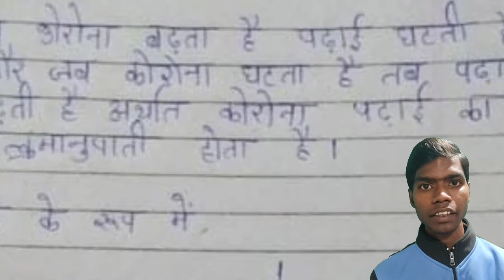Coronavirus से जोड़ बच्चे ने समझाया newtons fourth law, चकरा जाएंगे आप भी | हिंदी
Viral Tags:-

Coronavirus से जोड़ बच्चे ने समझाया newtons fourth law, चकरा जाएंगे आप भी |

These days the whole world is facing the challenge of coronavirus. Schools, colleges, offices and shops are being closed to prevent the virus from spreading. In the midst of all this, the most damage is being done to the education of the children. Recently a wonderful post is going viral. A student explained Newton's fourth formula in such a way that the eyes of the good were opened. इन दिनों पूरी दुनिया कोरोना वायरस (coronavirus) की चुनौती का सामना कर रही है। वायरस को फैलने से रोकने के लिए स्कूल-कॉलेज, ऑफिस और दुकानें बंद की जा रही हैं। इन सबके बीच सबसे ज्यादा नुकसान बच्चों की पढ़ाई का हो रहा है। हाल ही ने एक गजब का पोस्ट वायरल (Viral Post) हो रहा है। एक छात्र ने न्यूटन का चौथा फॉर्मूला (Newton's fourth law) इस तरह से समझाया कि अच्छे अच्छों की आंखे खुल गई।